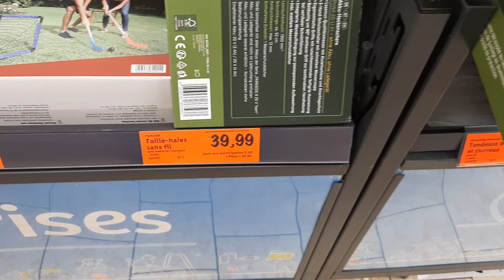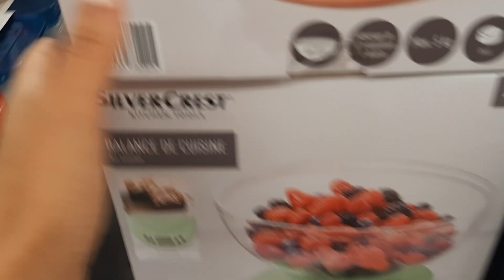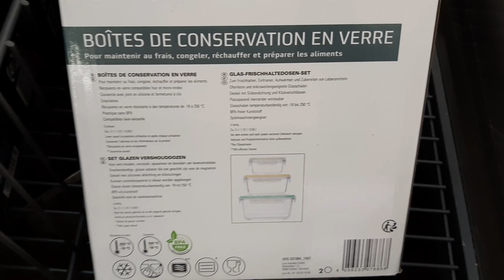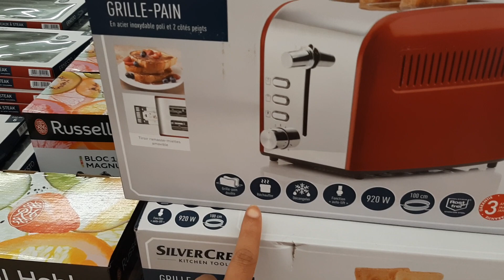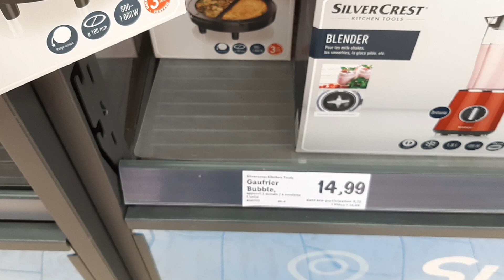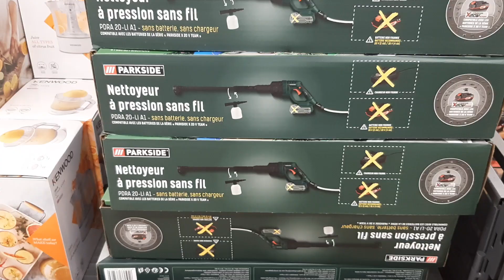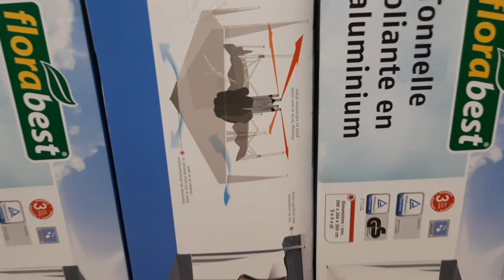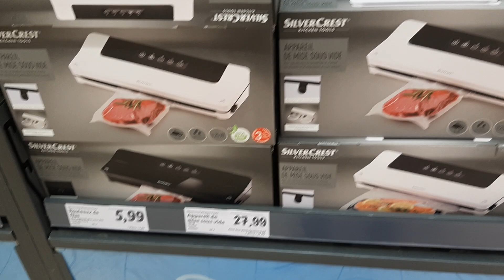LIDL ARRIVAGE POUR LA CUISINE...APPAREIL A BARBE A PAPA 😋😋 1ER JUILLET